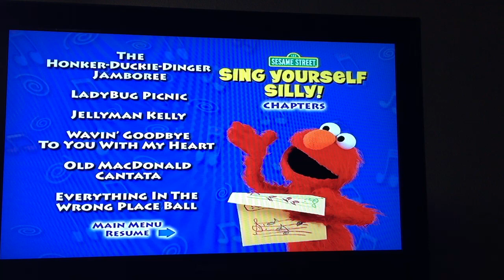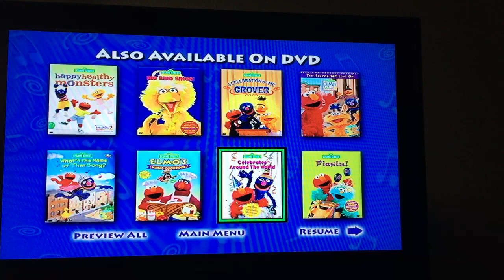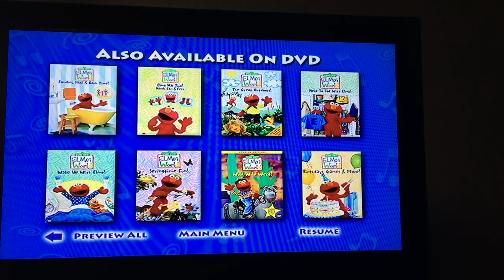Sing Yourself Silly (by Alston)